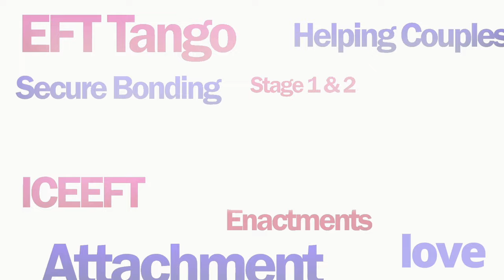Betrayal Trauma in EFT Featuring EFT Trainer Dr. Lisa Palmer-Olsen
Join us on We Heart Therapy as host Dr. Belle, PhD, LMFT, a Certified EFT Supervisor & Therapist, dives deep into the intricacies of working with betrayal trauma in couples therapy. In this insightful discussion, Dr. Belle is joined by the esteemed Dr. Lisa Palmer-Olsen, an ICEEFT Certified EFT Trainer from the San Diego Center for EFT. Together, they explore the transformative power of Emotionally Focused Therapy (EFT) in helping couples navigate and heal from the wounds of betrayal. Discover expert techniques and compassionate approaches that can pave the way for renewed trust and deeper connection. Don't miss this essential conversation for therapists and couples alike!

For more information on EFT, to get trained in EFT or to find an EFT therapist in your area, please visit:

For more information on your host, or if you're interested in working with Dr. Belle in a private couples therapy intensive, please visit: